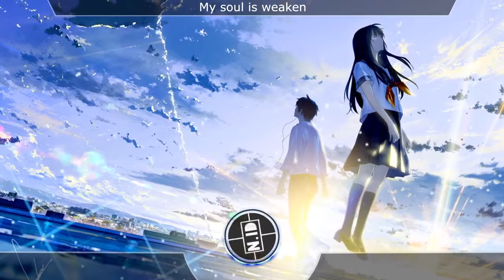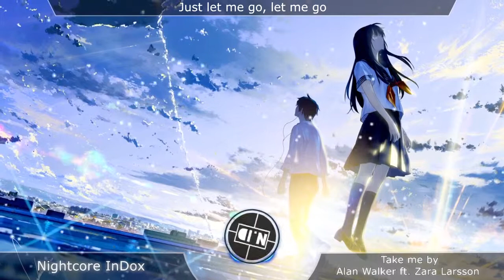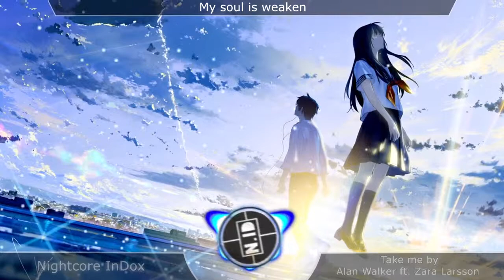Nightcore - Take Me by Alan Walker ft. Zara Larsson + Lyrics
For Request Song You Can Comment in Comment Field

- Song : Take Me
- Artist From : Alan Walker ft. Zara Larsson

- Official account Alan Walker & Zara Larsson:

*Alan Walker

*Zara Larsson

Program use :
- Video effect : After Effect CC 2015 + Sony Vegas Pro 13

Please don't strike this channel simply for wanting to promote good music!